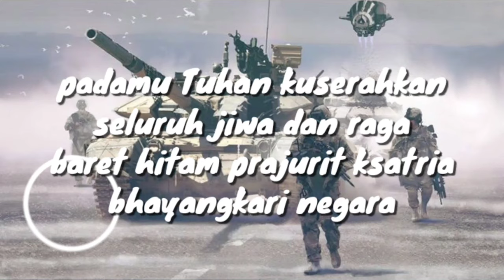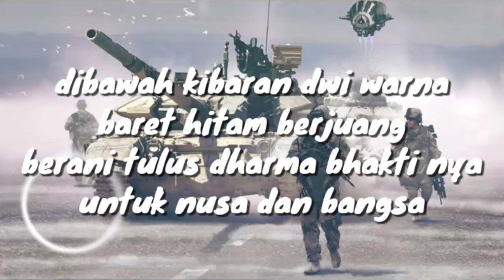LAGU TNI - hymne kavaleri TNI-AD (lirik lagu)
hymne kavaleri TNI-AD

lirik.
padamu Tuhan kuserahkan
seluruh jiwa dan raga
baret hitam prajurit ksatria
bhayangkari negara

dengan semboyan tri daya cakti
kavaleri mengabdi
setiap mengemban tugas nan suci
bela ibu pertiwi

dibawah kibaran dwi warna
baret hitam berjuang
berani tulus dharma bhakti nya

baret hitam gagah nan perkasa
jayalah sepanjang masa